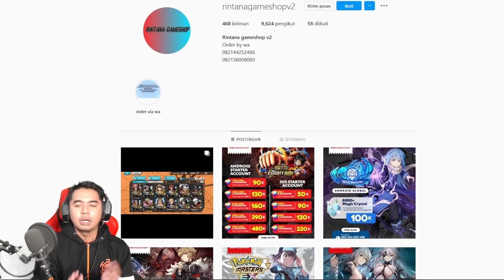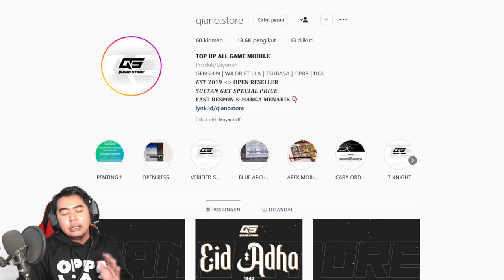Banner Wajib Gacha !!! Gacha 250 RD Langsung Level 100 Characternya 🔥🔥 - One Piece Bounty Rush